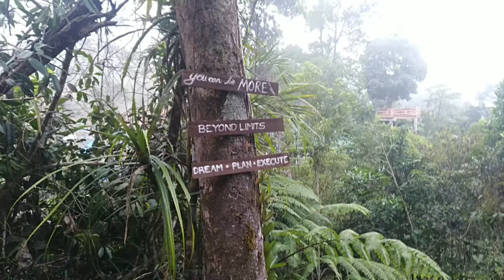Amazing visit Urayas Peak adventure At Davao del Sur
It's right place for us to relax